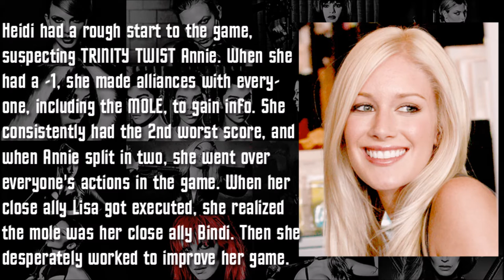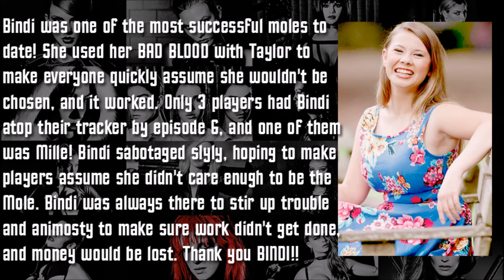THE MOLE: BAD BLOOD - The Finale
Bindi Irwin starring as Stingray Barb (shoomrat)
Heidi Montag starring as Twin Peaks (Ashley Neleh)
Linda Miles starring as Shaniqua Diva (Glamazon Racer)
Pope Francis starring as Padre Pontifex (bryanpasa) (11th Executed, $50,000)
Kenya Moore starring as The Toxic Trick (valarmorghulis) (10th Executed, $30,000)
Shawn Johnson starring as Splits (wccats) (9th Executed, $20,000)
Steve Grand starring as All-American (TimmyTAR) (8th Executed, $16,000)
M. Night Shyamalan starring as Twyster (egregious) (7th Executed, $13,900)
Lisa Rinna starring as Lippy Rinna (dannystultz) (6th Executed, $10,080)
Annie Duke starring as Big Slick (smilesaurus) (EXPOSED AS THE TRINITY TWIST)
Vanessa Lachey starring as True Beauty (Mockingjay183) (EXPOSED AS THE TRINITY TWIST)
Andy McCoy starring as Legend (Suppis) (5th Executed, $4,000)
Olivier Giroud starring as The Charm Striker (luzonownage) (4th Executed, $2100)
Dane Bowers starring as Destructo Y (Kinghammurabi) (3rd Executed, $1400)
Kevin Jonas starring as The Hot Kid (DrHawk) (2nd Executed, $900)
Mille Dinesen starring as Chainsmoker (SteKay) (1st Executed, $580)